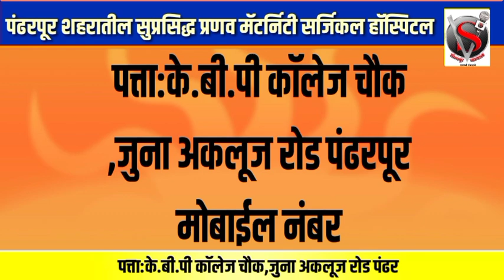राष्ट्रवादीचे माजी आमदार राजन पाटील यांचे भाजप प्रवेशावर बाबत मोठे वक्तव्य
राष्ट्रवादी माजी आमदार राजन पाटील यांचे भाजप प्रवेशावर बाबत मोठे वक्तव्य,मुख्यमंत्री आणि देवेंद्र फडणवीस यांचा निरोप..पहा काय म्हणाले पाटील?